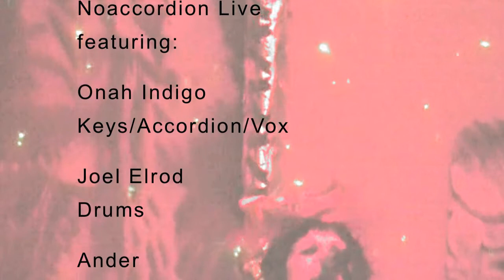Noaccordion Live @ Cloud9 Berkeley, Breakthrough CD Release Party 4/12/13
Watch noaccordion perform live at the infamous Cloud 9 underground warehouse in Berkeley California. BreakThrough at Cloud 9 Berkeley, the only footage(that I know of) of the party, featuring Noaccordion Live with Onah Indigo:keys, accordion, vox  Joel Elrod: drums  Ander:bass  Mastahlock: beats  Taj Angelo: MC  Chatter: MC  songs: Bella, Litlle Birdies, Aya